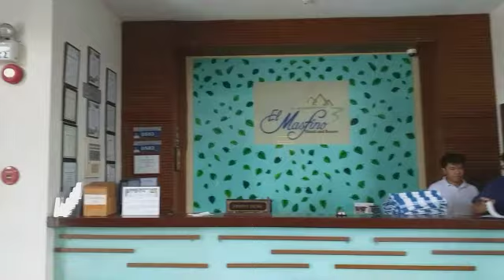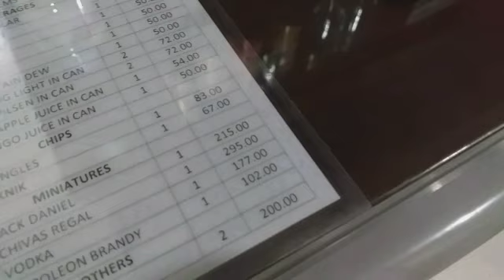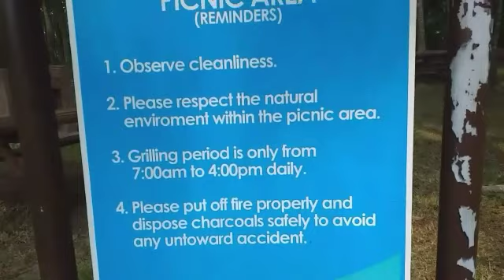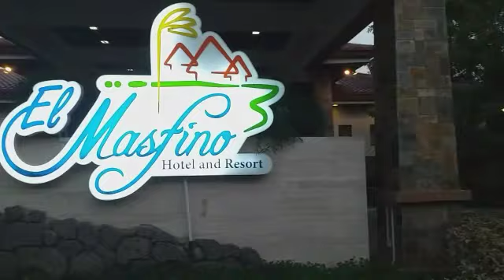vlog #1: el masfino hotel & resort | 05 • 01 • 19 | Connie Carlos | Philippines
hey guys please bear with the shaky video hehez imsarreh. so in this video, we celebrated my cousin's birthday at el masfino hotel & resort in san rafael, bulacan, philippines.

camera: phone (samsung galaxy j4+ front & rear cam)
editor: filmorago/vlogit & picsart